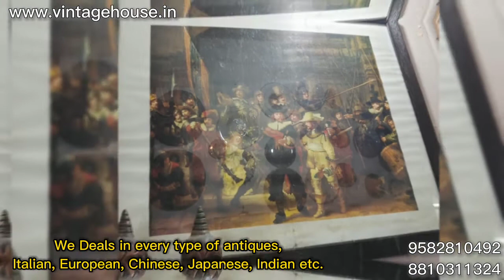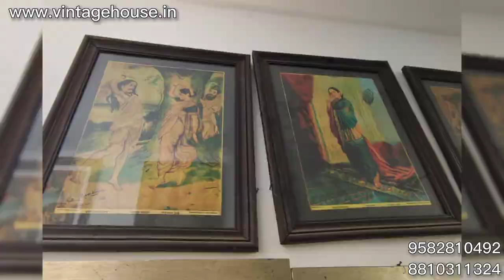Antique items Store In Delhi Lajpat Nagar || A-19 Amar Colony Lajpat Nagar Delhi